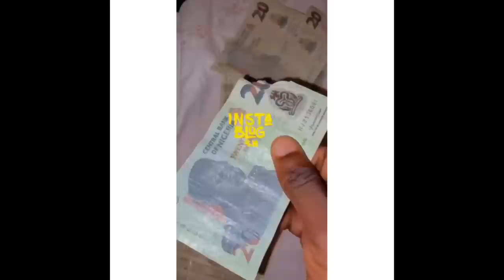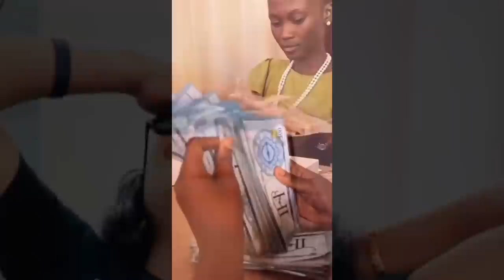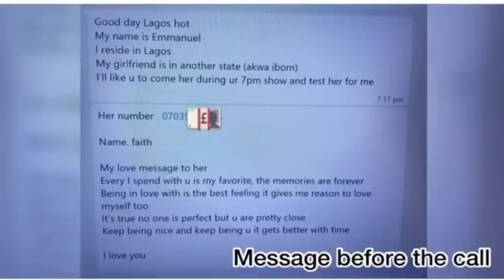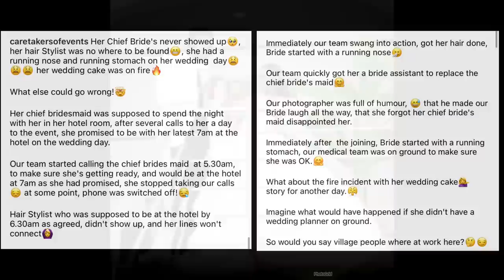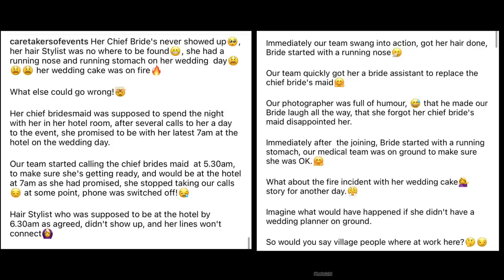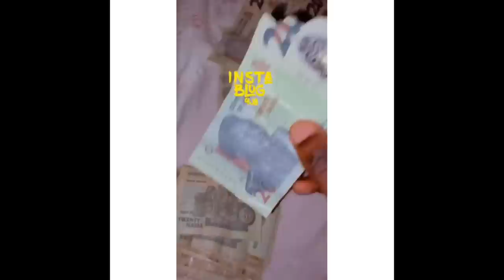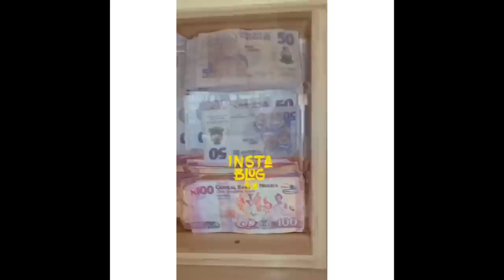Bride SHOCKED as Her Groom IGNORED her on their Wedding Day!! / Wedding Chronicles